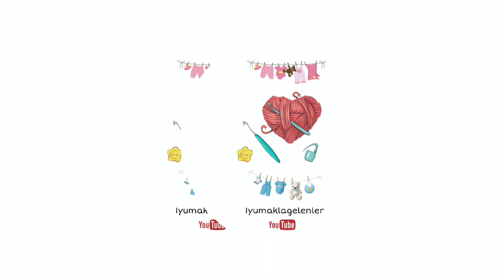AYICIKLI ATKI MODELİ/ TIĞ İŞİ ATKI/UNİSEX ATKI MODELİ/PONPONLU ATKI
Malzemeler

Kartopu aksoft 1-1,5 arası
7 no 4 mm tığ
Ayıcık

🌺Abonelik ücretsizdir. Yorum ve beğenilerinizle destek olursaniz ve videolarımı paylasarak daha cok kişiye ulaşmasını sağlarsanız çok sevinirim.😊🌹